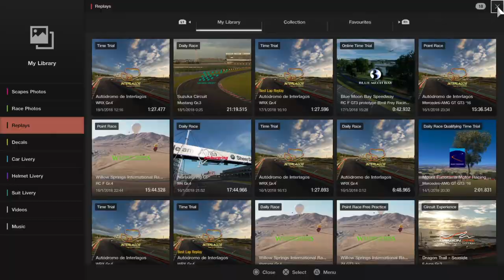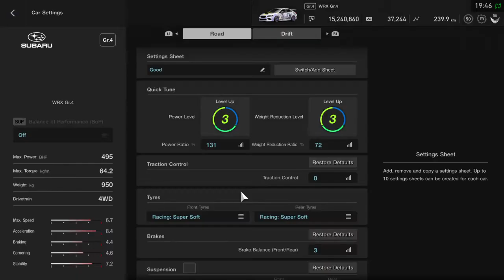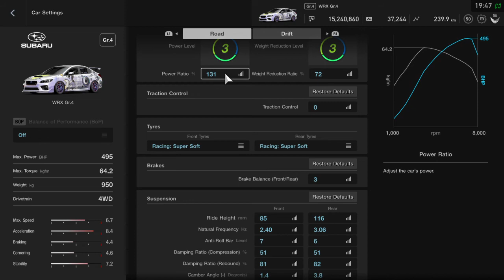Gran Turismo™SPORT gtworld tt hotlap interlagos gr4 wrx 5 laps tune at end